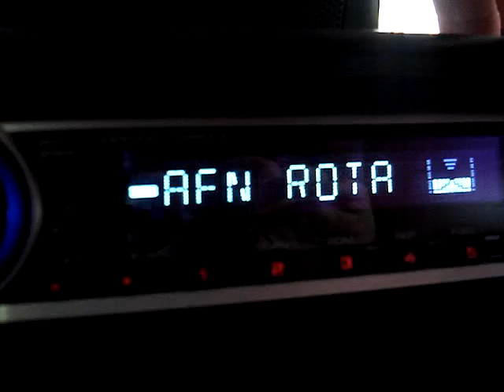2015Jul18th E 102.50MHz AFN Rota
Es in France 52.